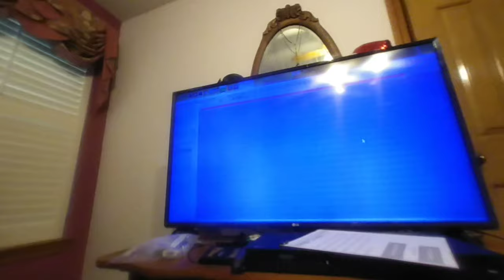ANOTHER VR VIDEO, I'M EXPLOITING THE FORMAT UNTIL IT BECOMES PLAIN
COVID HITS AND PEOPLE GIVE UP ON SAFETY TO RETURN TO THE EXPERIENCE THAT HELPS THEM COPE WITH REALITY.. WELCOME TO VR180 Content,